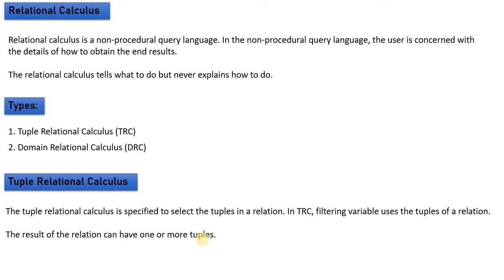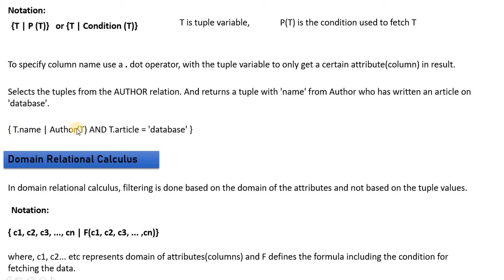DBMS| Relational Calculus | Tuple Relational Calculus | Domain Relational Calculus| GATE CS| NTA NET